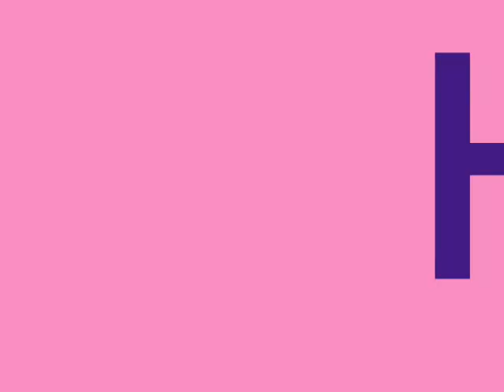Nobody's Perfect Hannah Montana Lyrics in Desc Box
Everybody makes mistakes... Everybody has those days... 1 2 3 4!
Everybody makes mistakes... Everybody has those days... Everybody knows what what I'm talkin' 'bout... Everybody gets that way... [x2]

Sometimes I'm in a jam
I've gotta make a plan
It might be crazy
I do it anyway
No way to know for sure
I'll figure out a cure
I'm patchin' up the holes
But then it overflows
If I'm not doin' to well
Why be so hard on my self?

[Chorus]
Nobody's Perfect!
I gotta work it!
Again and again 'til I get it right
Nobody's Perfect!
You live and you learn it!
And if I mess it up sometimes...
Nobody's perfect

Sometimes I work a scheme
But then it flips on me
Doesn't turn out how I planned
get stuck in quick sand
No problem, can't be solved
Once I get involved
I try to be delicate
Then crash right into it
My intentions are good
Sometimes just misunderstood

[Chorus]

Nobody's Perfect!
Nobody's Perfect!
Nobody's perfect

Nobody's perfect!
I know in time I'll find a way
Nobody's perfect!

Sometimes I fix things up
And they fall apart again
Nobody's perfect

I might mix things up
But I always get it right in the end

[Talking]
Next time you feel like... it's just one of those days...
when you just can't seem to win
If things don't turn out the way you plan,
FIGURE SOMETHING ELSE OUT!
Don't stay down! Try again! YEAH!

[Singing (x2)]
Everybody makes mistakes.
everybody has those days.
everybody knows what, what I'm talkin' 'bout.
everybody gets that way

Nobody's Perfect!
Nobody's Perfect!
Ya live and ya learn it!
Nobody's Perfect!
Nobody's Perfect.
'Cause everybody makes mistakes

Nobody's Perfect! Nobodys Perfect! No no! Nobody's Perfect